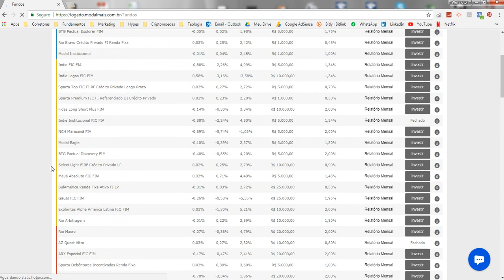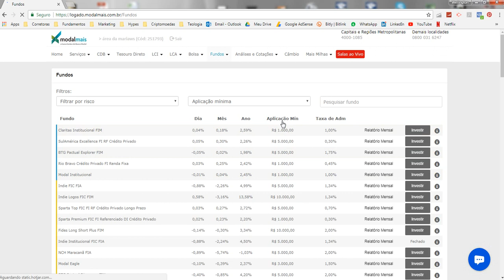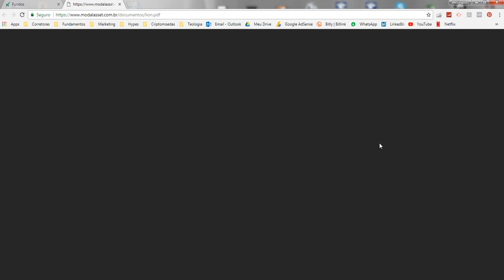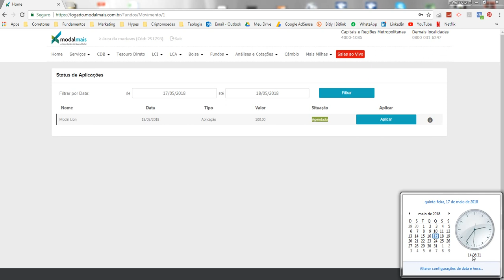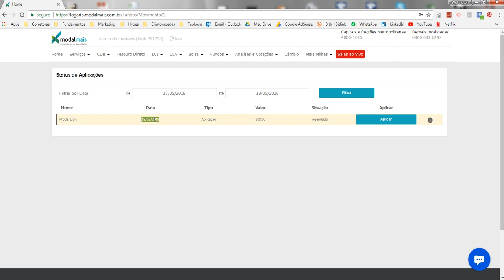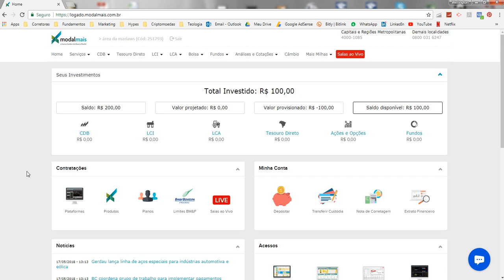#1 investimento com pouco dinheiro na Modal ao vivo!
Nesse vídeo eu mostro como é possível investir no mercado financeiro pela ModalMais com pouco dinheiro.
Esse é o vídeo 1 de uma série de vídeos que vou mostrar investimentos a partir de 100,00 ao vivo.

Pedir ao atendimento para incluir a conta no plano Wellington de Sousa para ter descontos e vantagens.